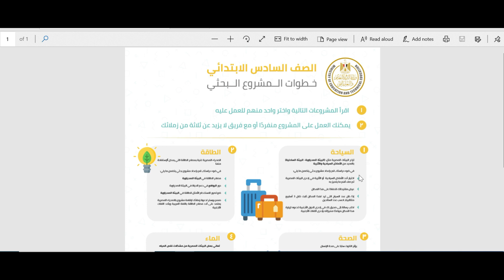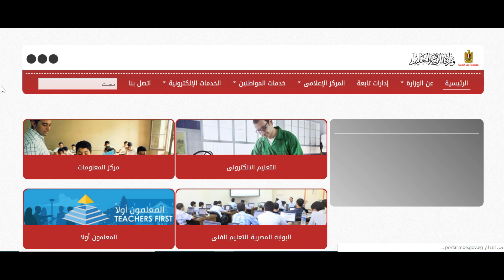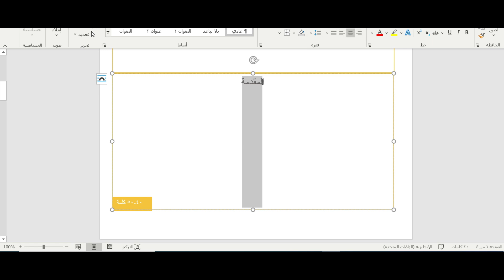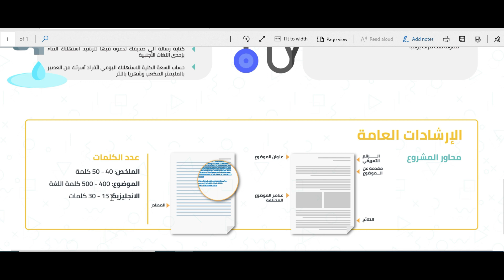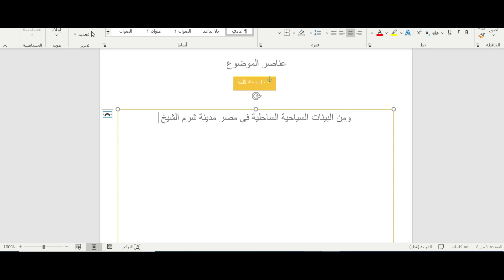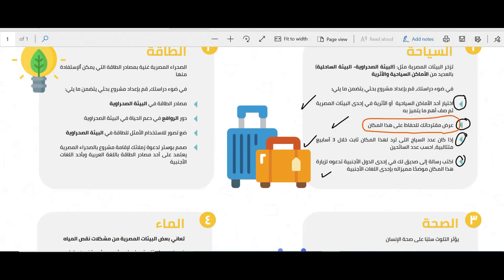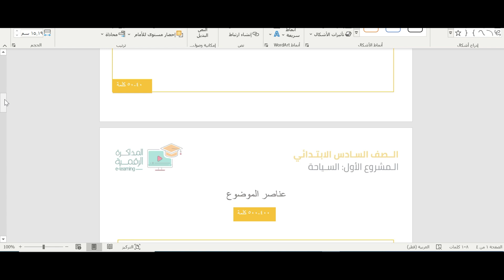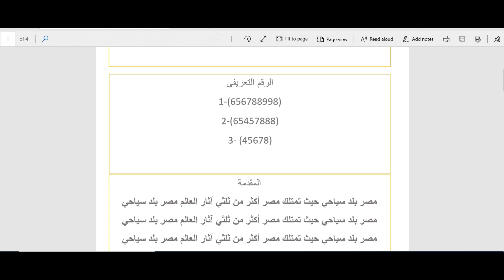بحث السياحة للصف السادس الابتدائي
كل اللينكات هنااااا
القوالب
القالب الاول

يفضل متابعة الفيديوهات لنهايتها
رابط القناة على اليوتيوب لمتابعة المراجعة والشرح

Cell - nucleus - respiratory system -digestive system -human body- energy - kinetic energy - green plants - food relationships - atom - atomic number- chemical reactions- sound -light -flower - mendel first law - segregation of factors- hormones- oscillatory motion - reproductive system -wave motion - frequency - hertz - periodic time